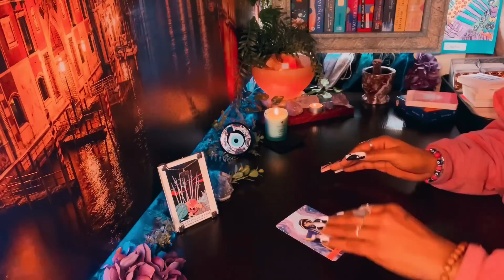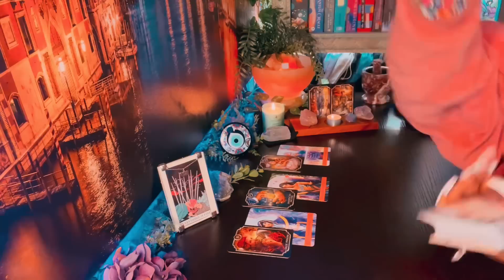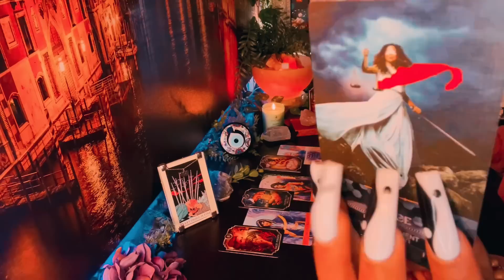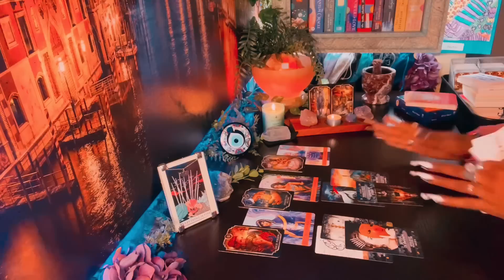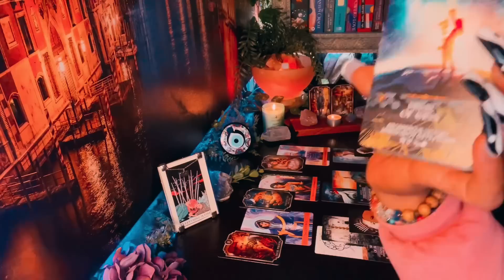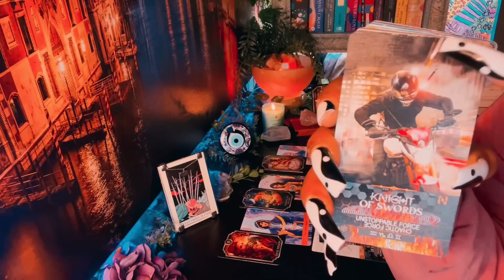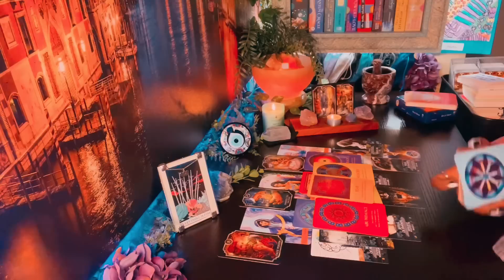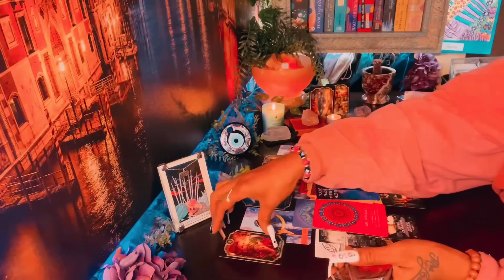Taurus - UR ANGELS ARE READY !! 🫡🏆🙏🏽 RESPECT ❤️